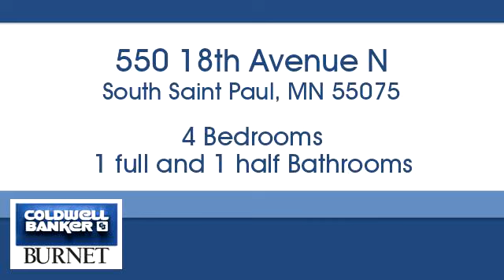Homes for sale - 550 18th Avenue N, South Saint Paul, MN 55075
Bedrooms: 4
Bathrooms: 1 full and 1 half
Square Feet: 2039
Price: $219,900

For more information about this property, please contact Tesfalem Ghirmay at or . You can also text 5522135 to 67299.

7550 France Ave. S